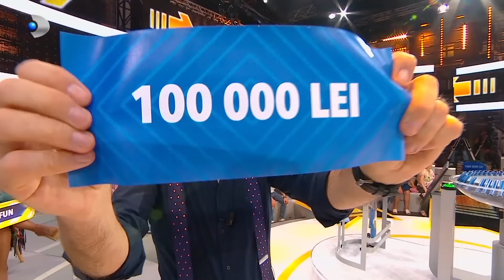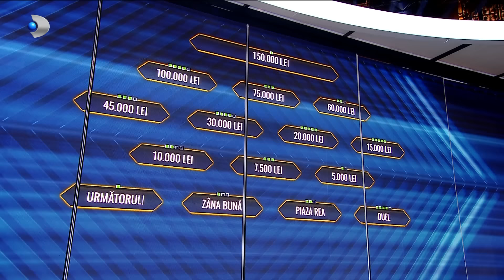Tu urmezi! - Catalin Morosanu a incercat sa-l incurce pe Nicolae! Cine va merge in RUNDA FINALA?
Tu urmezi! (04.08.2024) - Catalin Morosanu a incercat sa-l incurce pe Nicolae! Cine va merge in RUNDA FINALA?

Spectacolul mintii continua si duminica aceasta, la Kanal D! Campionul Cătălin Moroșanu va fi invitatul special la “Tu urmezi!”, promițând o nouă rundă de întrebări fascinante și momente de neuitat. Una dintre întrebările sale, adresată concurenților, va fi: „Ce i-a făcut Mike Tyson adversarului său, Evander Holyfield, în timpul unui meci?”. Așadar, pregătiți-vă pentru un weekend plin de surprize și distractie!

"Tu urmezi!" continuă să fie unicul game show unde cunoașterea si distractia sunt cei mai buni prieteni. Emisiunea explorează domenii diverse precum istorie, muzică, frumusețe, călătorii și gastronomie, oferind o experiență de neuitat pentru toți participanții. În fiecare sâmbătă și duminică, la ora 21:00, Kanal D aduce în fața telespectatorilor o pleiadă de personalități care vor pune la încercare limitele concurenților.

Printre vedetele invitate în acest sezon se numără Maria Cârneci, Helmuth Duckadam, Alex Velea, Mirabela Dauer și Marcel Pavel, fiecare ediție promițând să fie captivantă și plină de momente unice.

Competiția devine din ce în ce mai strânsă, iar premiile sunt pe măsură! Sumele din cilindrii de lângă pupitrul emisiunii variază între 5.000 și 150.000 de lei, iar în runda finală, concurenții au șansa de a câștiga jackpot-ul în valoare de 100.000 de lei. Provocarea finală este contracronometru, iar răspunsurile greșite devin cheia succesului pentru a câștiga marele premiu.

00:00 - Intro
00:37 - Catalin Morosanu, in platoul ,,Tu urmezi!"
09:08 - Domeniul ,,Drumuri peste apa" pentru Victor
14:46 - Roxana, la ,,Tu urmezi!"

📢 Urmareste noutatile Kanal D si pe Social Media 📢